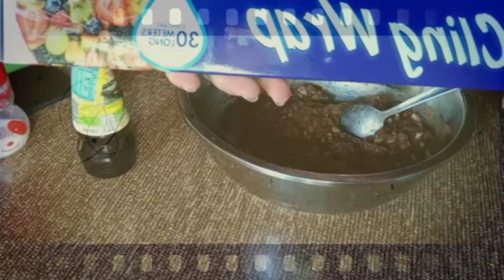How to make longganisa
Longanisa

Ingredients
pork giniling 250g
paprika          1tsp
salt.                1tsp
garlic              6cloves
corn starch    1tbsp
water              3tbsp